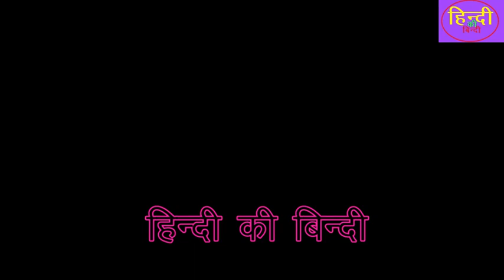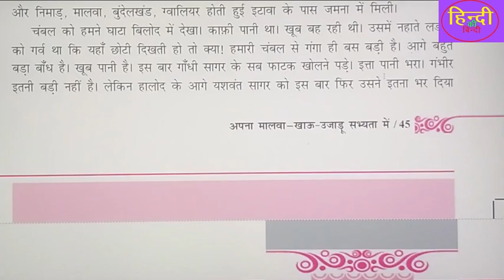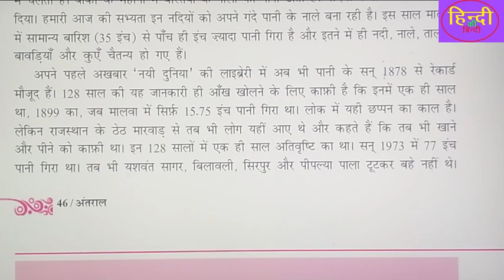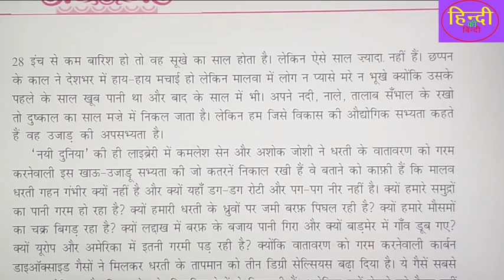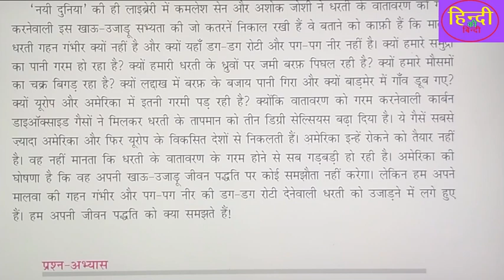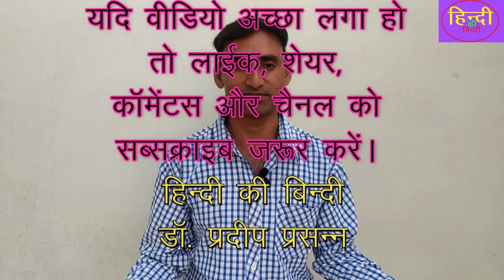class-12#अपना मालवा खाऊ उझाडू सभ्यता में-प्रभाष जोशीअर्थ, भाव एवं व्याख्या हिंदी पुस्तकअंतराल#2023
class-12#अपनामालवाखाऊउझाडूसभ्यतामें-प्रभाषजोशीअर्थ,भावएवंव्याख्या